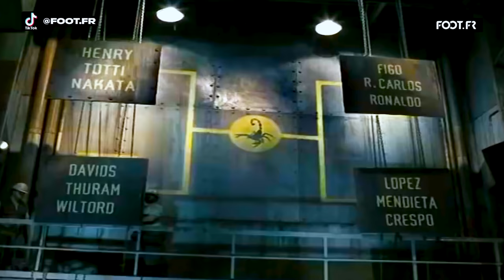Je m'incruste chez VAL LIENARD pour voler sa COLLECTION de CRAMPONS !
Soldat, @val_lienard m'invite chez lui pour parler de crampons !

Cette vidéo est en mode déblocage de souvenirs et c'est un pur moment de bonheur avec mon frérot Val !
De la Mercurial, de la F50, de la X Ace, de la Copa Mundial, cet épisode est rempli de pépite qui vont toutes vous remémorer un moment précis dans votre vie.

Si tu dois en choisir qu'une seule, laquelle tu prends ? 🙄

Bon visionnage à toi soldat !

N'hésite pas à venir prendre ta nouvelle pépite ou ici